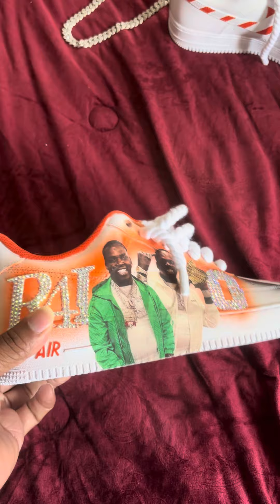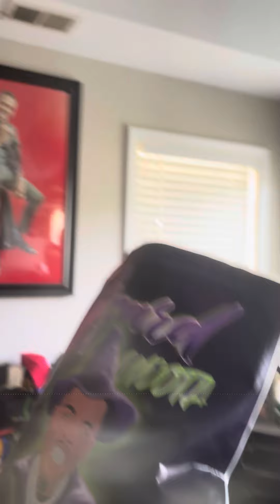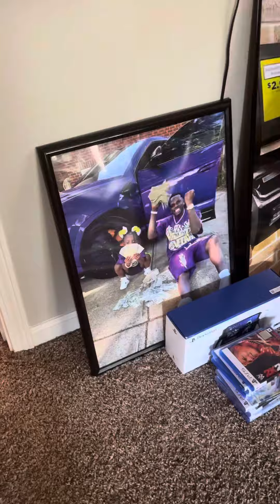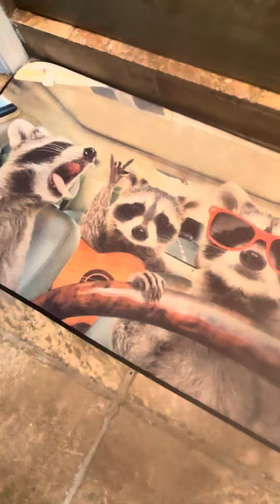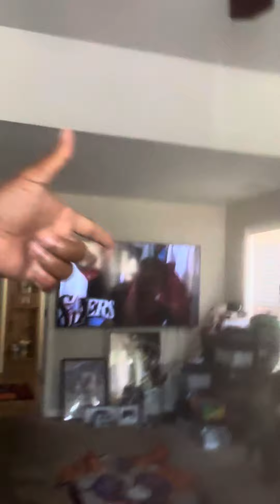Big Boogie Talk About How He Missed BET TO Be With Daughter